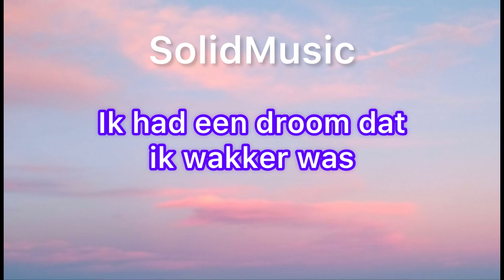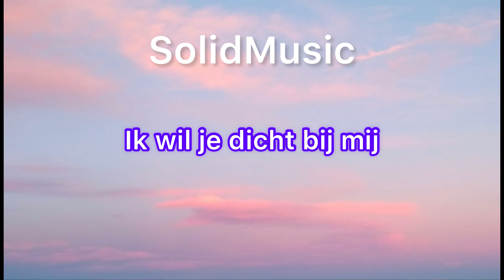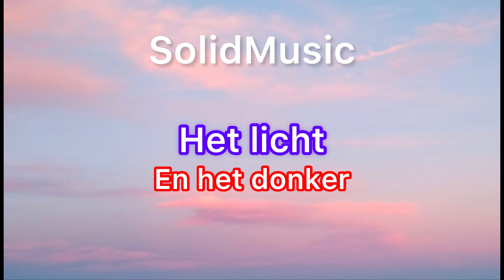Suzan en Freek - slapeloosheid (lyrics)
Suzan en Freek - Slapeloosheid
hoi dit is het nieuwe singel, liedje van Suzan en Freek hij heet Slapeloosheid.
wij hebben van dit liedje een lyrics gemaakt zodat julie weten wat de tekst is van dit liedje.
ik hoop dat julie wat aan deze lyrics hebben

nummer heet Slapeloosheid
liedje van Suzan en Freek
lyrics van SolidMusic